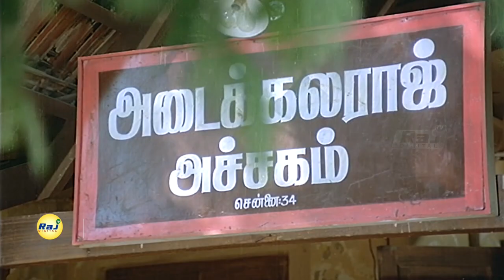Janagaraj Comedy from Movie Keladi Kannmani | S.P.B | Raadhika | Raj Digital TV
A young woman shares a deep bond with her father and later, falls in love with a man. Shortly afterwards, she is diagnosed with a terminal illness and attempts to make amends for her past behaviour.